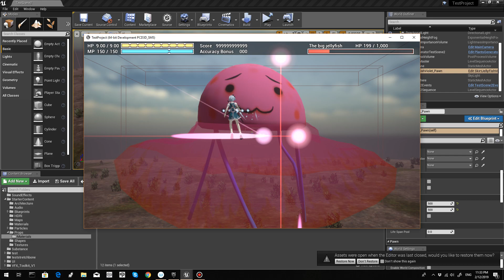Touhou Unreal Shooter. Playable Youmu preview. (12 February 2019)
Made with Unreal Engine 4.21.1
Graphic card : GTX1050 Ti
Ram 8GB

This game provide multiple camera mode.
Inspired by Astebreed.

Bullets are made with Niagara.

Playable character is Konpaku Youmu from Touhou project. While player is pressing a focus button, she aim to a target. Her skill can erase enemy bullets.

Use clothing tool for her skirt.

Use physics assets and physics simulation for her hair.

All behavior of enemies are written in blueprint. Maybe I use Behavior tree in my next boss.

To fight this boss, player must know a strategy. Boss spawns homing laser when it takes damage. Its barrier field is expand too. If player attack it too much, it spawn many laser and its barrier is huge until player cannot dodge.

Blue small jellyfishes always move far away from player.

Bullets clear event only when the battle is end. No bullets clear event for each phase like Touhou-ish games.